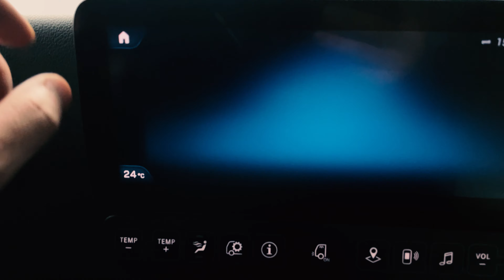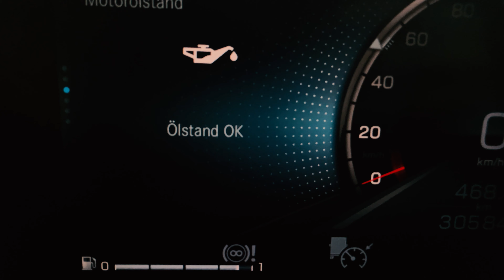Замена масла Обслуживание Mercedes-Benz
RU.
Это видео предоставляет пошаговую инструкцию по замене масла на грузовом автомобиле Mercedes-Benz. От начала до конца оно показывает процесс слива старого масла, замены масляного фильтра и добавления свежего масла. Видео демонстрирует необходимые инструменты, процедуры безопасности и подробно объясняет каждый этап процесса, чтобы владельцы грузовых машин могли выполнять эту задачу самостоятельно или с помощью профессионалов.